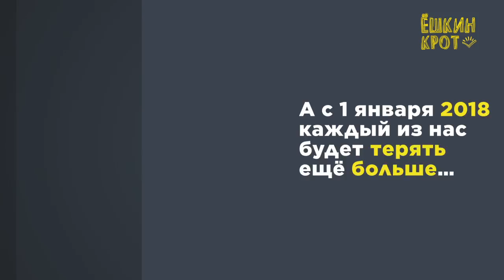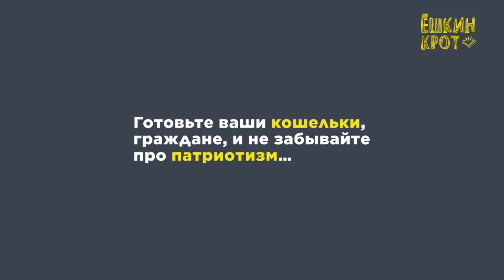Сколько россияне тратят на Крым?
Каждый россиянин ежегодно теряет 4 400 ₽ из-за санкций в связи с Крымом

Поделитесь этим роликом, чтобы подготовить сограждан к ещё большим потерям с 1 января 2018 года